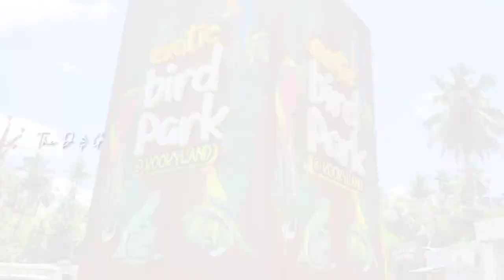The Best View 🤯| Namma oorla idhellam kooda iruka ?😲 | The D & G Vlogs | Birds🤩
Get the best view of the scenes from The D & G vlogs.

Follow and support for more exciting contents.

Musician: ASHUTOSH

Musician: Jeff Kaale